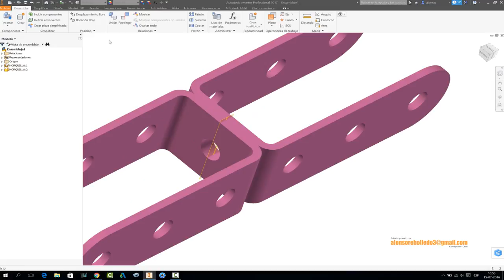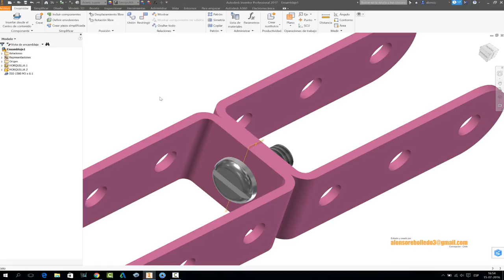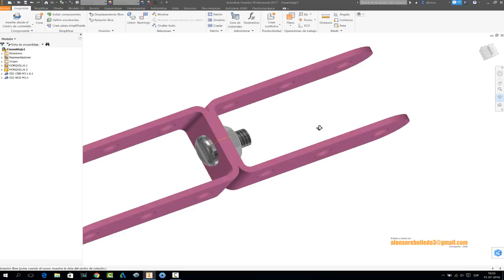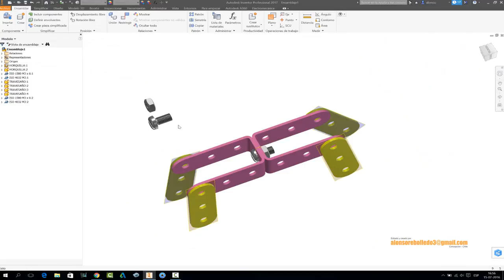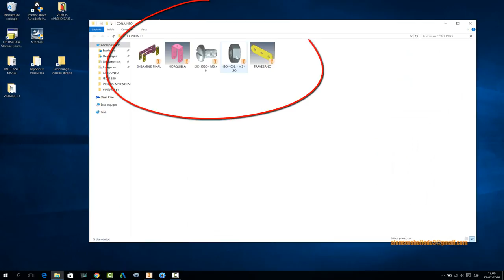CENTRO DE CONTENIDO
Guardado de piezas del centro de contenido en carpeta de repositorio